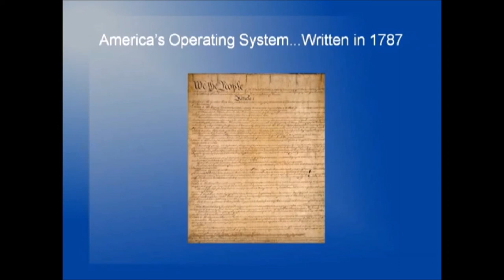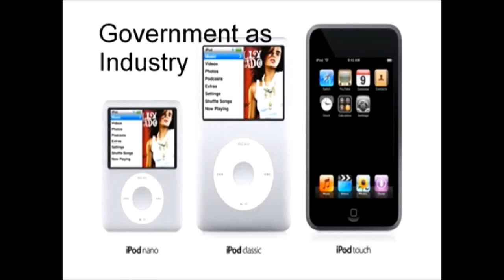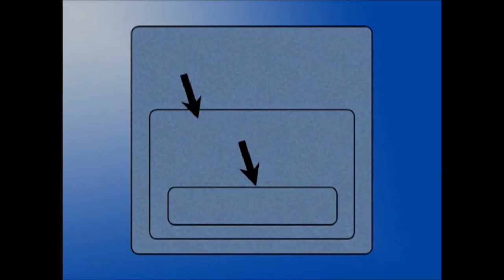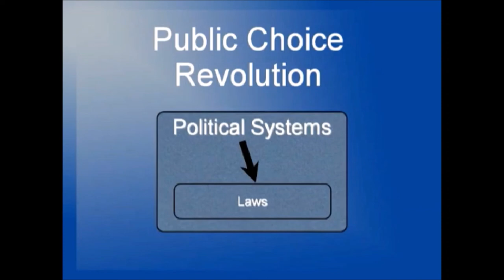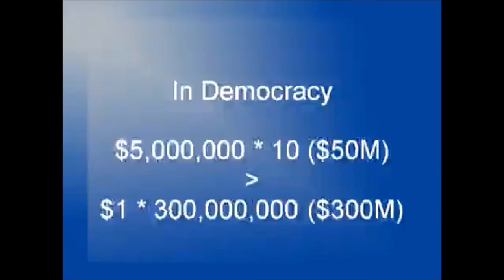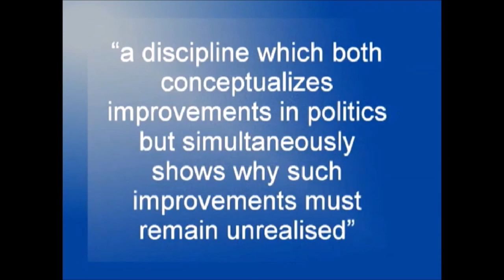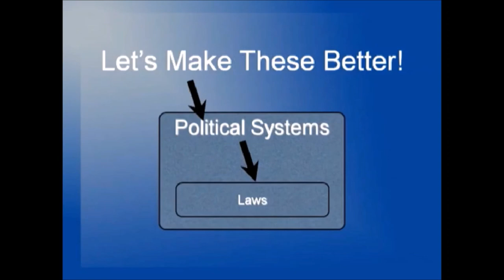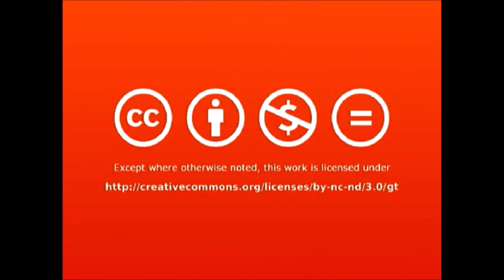Theory of Free Cities and Seasteading - Patri Friedman [Em inglês]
The human kind has struggled to assure its freedom in every stage of history regardless of the political system that ruled at that time. The constant search of governmental entities for monopolizing power has imposed a way of life to mankind that has not been the most efficient one. In this conference Patri Friedman describes this social and political problem and explains it from an economic perspective providing an excellent solution to it. He tells about the possibility of creating cities abroad in the ocean where people can live in free cities and prosper at their own expense without obliging obtuse political systems.